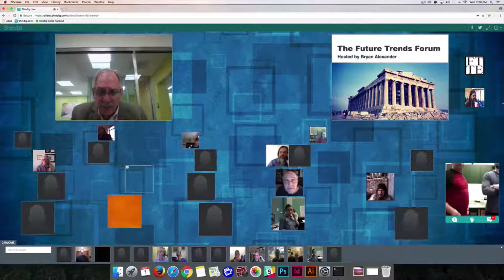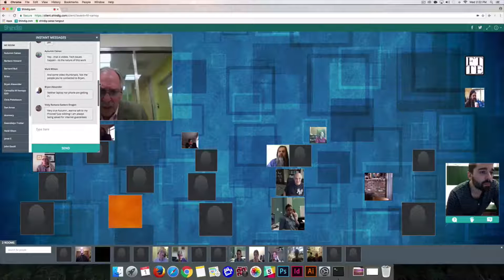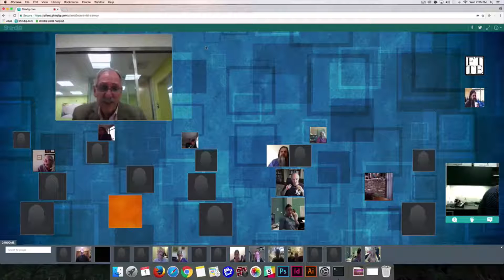Martin Carnoy on the transformation of K-12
The Future Trends Forum explored changes in K-12 education with Stanford University professor Martin Carnoy.

NB: I as host experienced serious technical problems for the first half.  Martin smoothly took the stage and conversed generously, to my eternal gratitude.